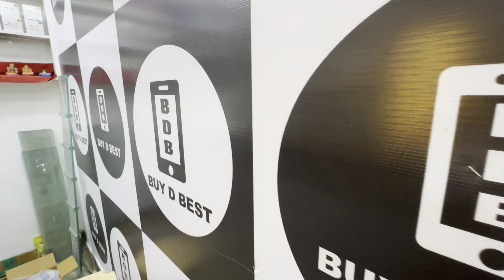Biggest iPhone Sale Ever 🔥| Cheapest iPhone Market | Second Hand Mobile | iPhone 15Pro, 14Pro, 13pro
Cheapest iPhone Market in Delhi | Second Hand Mobile | iPhone Sale | iPhone 15Pro, 14Pro, 13Pro Deal

👉Shop Name- Buy D Best

👉Address- C-7/114 sector 8 Rohini delhi 110085 opposite Bittoo juice Nearest metro station Rohini east